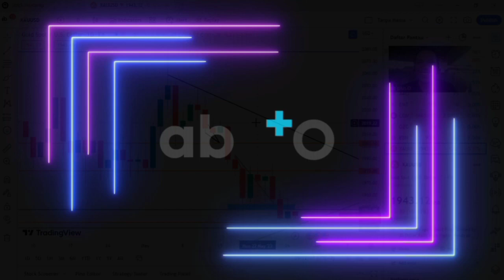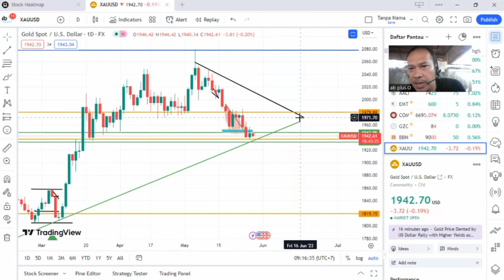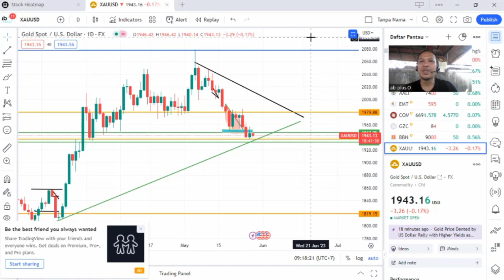Minggu ini akan menjadi penentu kemana arah GOLD (XAUUSD)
Berikut analisa teknikal Gold Future / XAUUSD